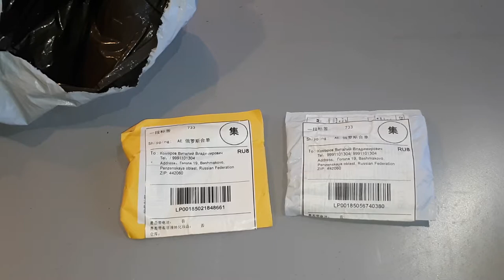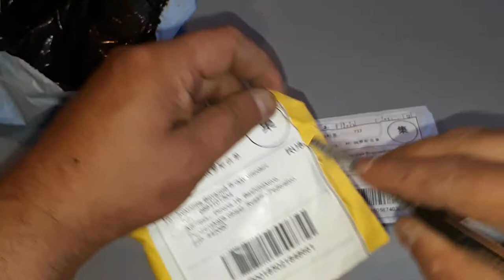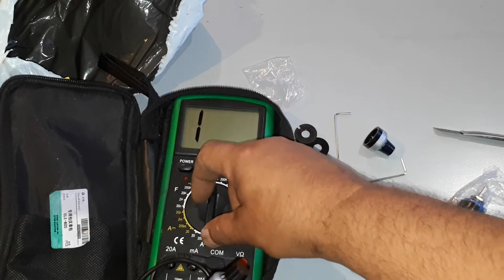Многооборотные резисторы 100 Ком и крутилки к ним.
Скоростью доставки я был удивлен- из Китая до Пензенской области 7 дней.
 Резисторы работают четко, устанавливать пока не пробовал, но доверие вызывает. Крутилки примерил,  одеваются хорошо болтиком крепятся хорошо, обороты считают.
  Так, что товаром доволен.